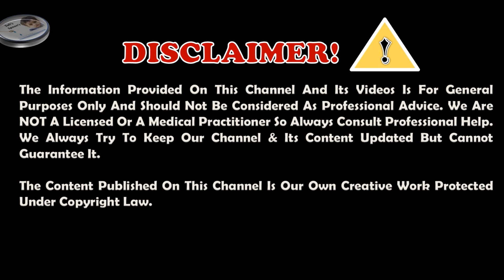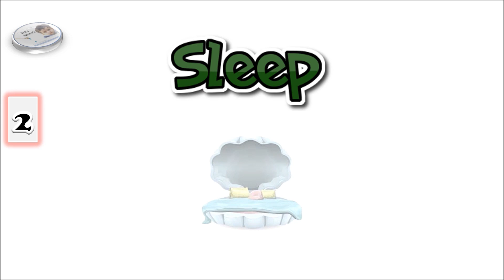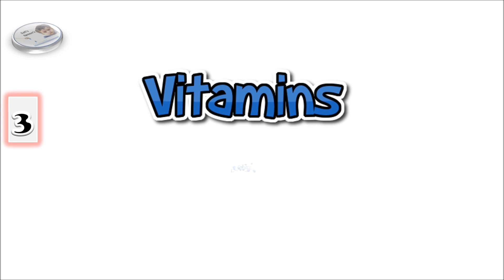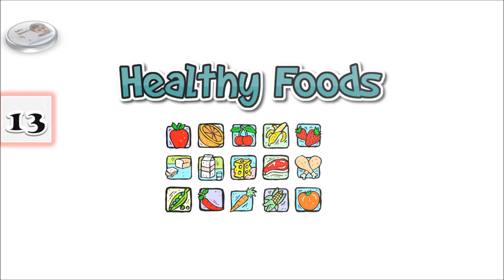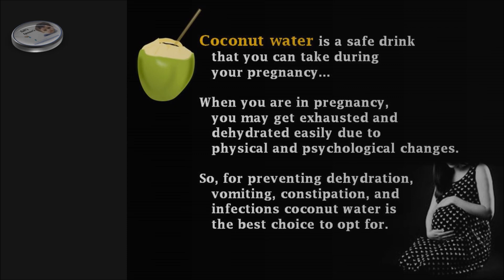Pregnancy Care - 15 Tips For Keeping Healthy Pregnancy | Safi's Spoons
Chapter: 62 - Pregnancy Tips Malayalam - Pregnancy Tutorial  Part  10 - PregnaCare Tips

Video helps to know 15 General Tips To Have a Healthy pregnancy & To Get A Healthy Baby.

Video Comes Under Category:-
Health Tips Malayalam
Malayalam Pregnancy Tutorial
Pregnancy Tutorial Kerala
Maternity
pregnancy stages
Pregnancy
Trimester
First trimester
Second trimester
Pregnant women
15 weeks pregnant
12 weeks pregnant
10 weeks pregnant
9 weeks pregnant

* Press 🔔 icon for notification
* Comment Your Suggestions and doubts

"Degree" "Asset Management" " Medical Coding" "Cleanup &
Restoration Service" in "Hong Kong" "Osaka" "Tokyo" "Geneva"
"Switzerland" "Copenhagen" "Singapore" "Austria" "New Zealand"
"New York" "London" "Toronto" "Canada" "USA" "Seoul" "Zurich"
"Paris" "treatment" "software" "classes" "recovery" "trading" "rehab"
"hosting" "transfer" "claim"